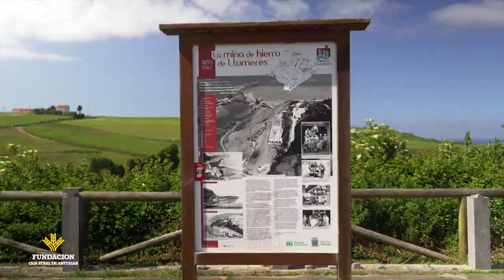Canal Prestosu | Secretos de Asturias: minas de Llumeres PatrimonioIndustrial de Asturias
Esta semana nos vamos a Cabo de Peñas para visitar las ruinas de Llumeres, la mayor explotación minera de hierro del Principado de Asturias.

El yacimiento de hierro de Llumeres fue el más importante de Asturias y la mina de hierro que más tiempo estuvo activa en nuestra región. Pura historia del patrimonio industrial de Asturias que visitamos de la mano de Mari Luz Gutiérrez, presidenta de la Asociación El Curbiru.

Uno de los secretos más secretos de Asturias que, quizá, pasa más desapercibido de lo que debería y que gracias a la Asociación El Curbiru de Bañugues hemos podido conocer un poco mejor. ¡No te lo pierdas y dale al play!

✅ Cada semana publicamos entrevistas, recetas, deportes, rutas por Asturias y muchos contenidos prestosos.